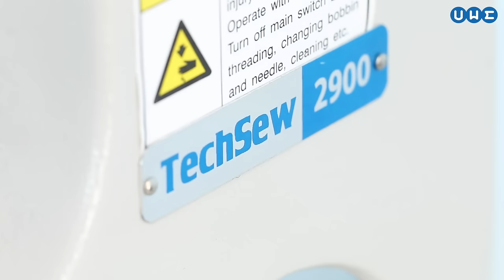TechSew 2900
Demo video for a TechSew 2900 I sold in February 2017.